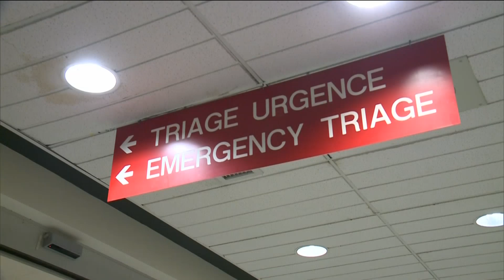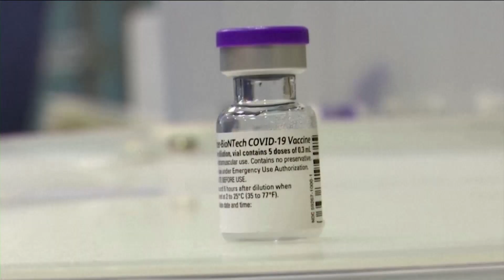王培忠教授医疗健康专题 | OMNI News Mandarin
根据省卫生厅的数据, 新冠住院率有回升的迹象, 相信大家也都看的到, 目前戴口罩的人已经不多了, 专家说, 新冠从来就没有离开过, 建议高危群体继续接种疫苗加强剂, 然而, 英国医学杂志最近就有一篇报导, 说新冠疫苗导致人群死亡率增高, 另外, 被蚊虫叮咬感染疾病的病例又多了, 大家该注意什麽?  我们今天就邀请纽芬兰纪念大学， 也是多伦多大学公共卫生学院流行病学教授王培忠，和大家一起关注。